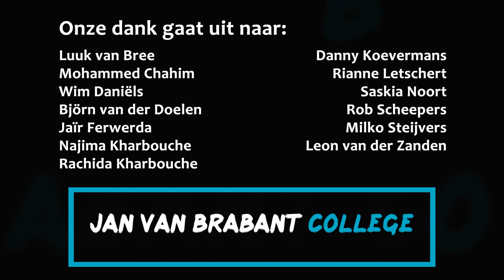Compilatie succeswens BN'ers voor leerlingen Jan van Brabant College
Jan van Brabant College vestiging Molenstraat is een school voor mavo, havo en vwo en tto. Het Jan van Brabant is een Brainportschool met aandacht voor zowel techniek als cultuur. Ons tweetalig onderwijs is te volgen op mavo-, havo- en vwo-niveau.

Bezoek onze WEBSITE voor meer foto's en video's!